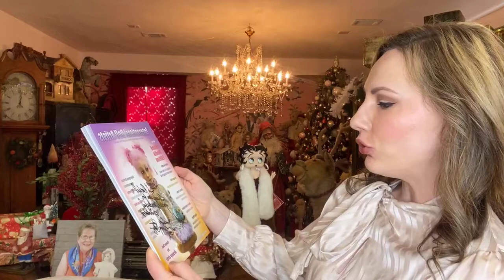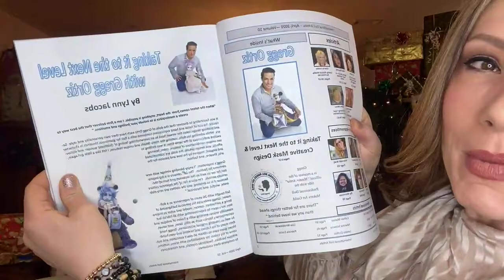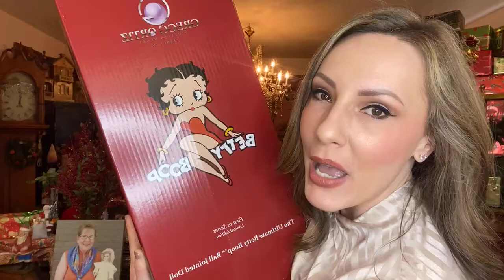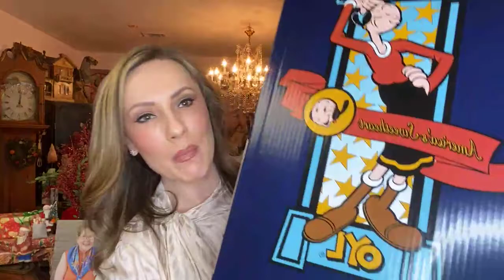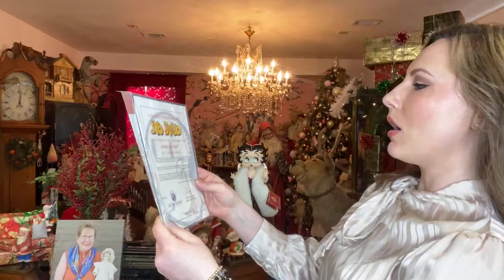DOLL UNBOXING | BETTY BOOP AND OLIVE OYL BJD DOLL SUPREME | GREGG ORTIZ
DOLL UNBOXING!  You are going to want to see these dolls. The SUPREME Betty Boop and Olive Oyl dolls by Gregg Ortiz!